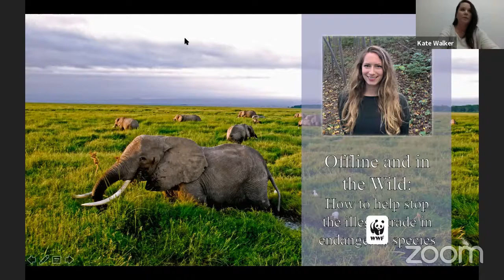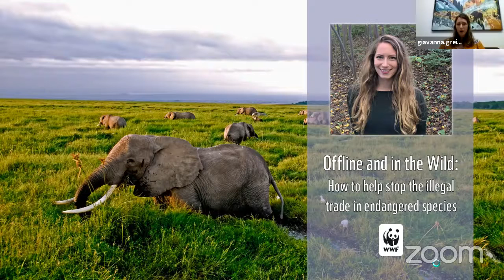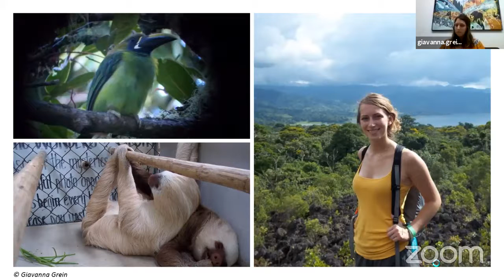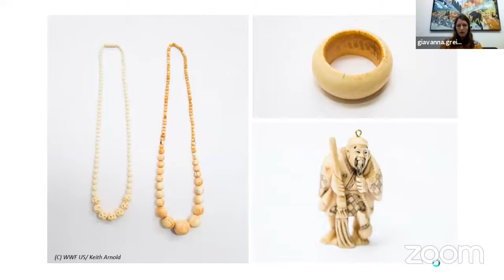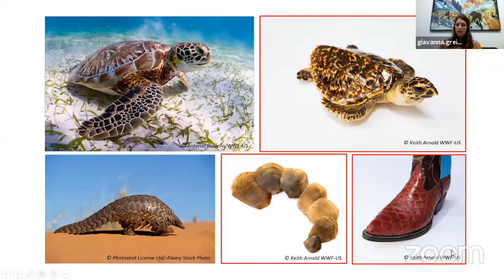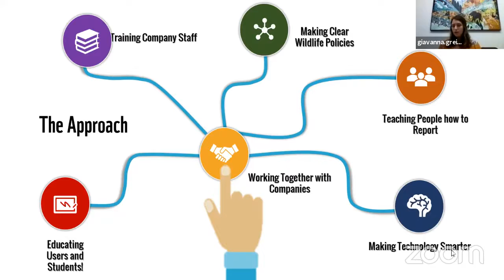Offline and in the Wild: How To Help Stop the Illegal Trade in Endangered Species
GIAVANNA GREIN | PROGRAM OFFICER, WILDLIFE CRIME & TRAFFIC
One of the biggest threats to species like elephants, pangolins, and tigers is illegal wildlife trade. Did you know that they are illegal traded on social media and e-commerce platforms? Through the Coalition to End Wildlife Trafficking Online, Giavanna helps to make apps and websites safer for wildlife. In this session, Giavanna will introduce students to the global issue of wildlife trafficking, the species involved, how WWF and companies are standing up together for wildlife, and what students can do to help.